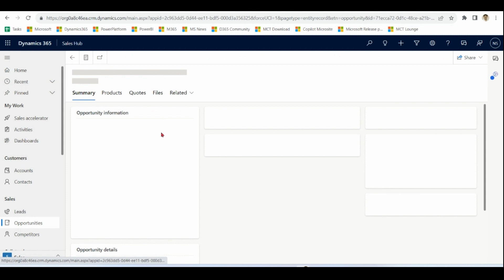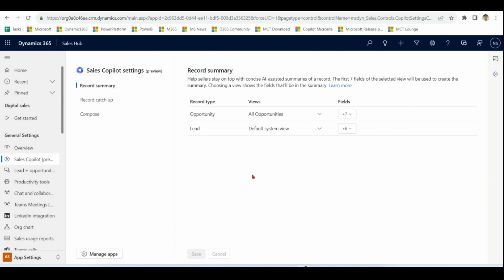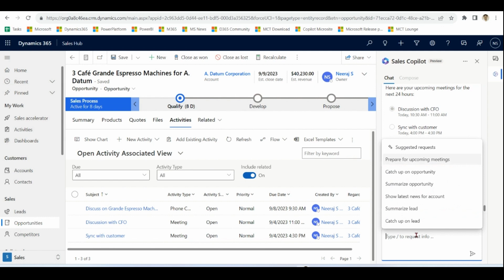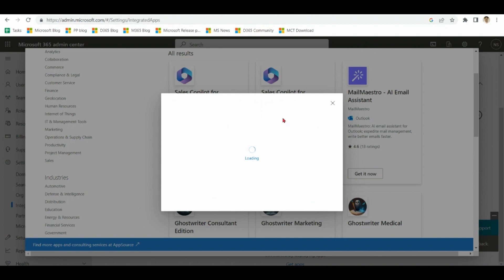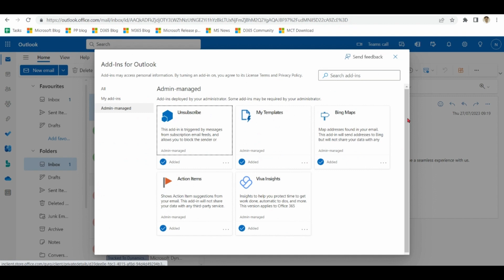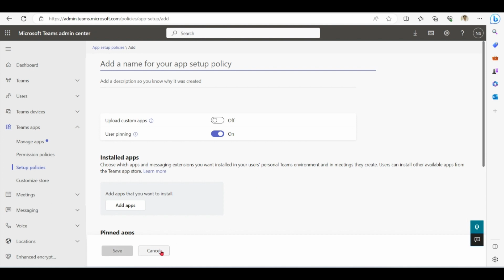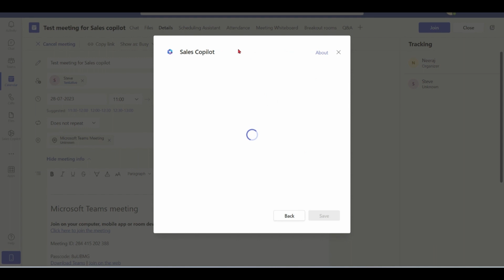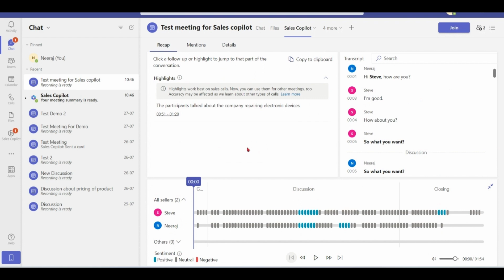Microsoft Copilot for Sales Tutorial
*Update* - Microsoft 365 Copilot for Sales is rebranded as Sales in Microsoft 365 Copilot in November 2025.
Copilot for Sales
Microsoft Sales Copilot Tutorial
Microsoft Sales Copilot with CRM, Outlook and Teams
0:34 Copilot Generate Opportunity Summary
2:57 Catch up on Opportunity
4:40 Prepare for upcoming Meetings
5:43 Sales Copilot Email Draft
6:48 Install Sales Copilot for Microsoft Outlook
8:47 How to use Sales Copilot for Microsoft Outlook
11:54 Install Sales Copilot in Teams
13:07 Use Sales Copilot in Teams